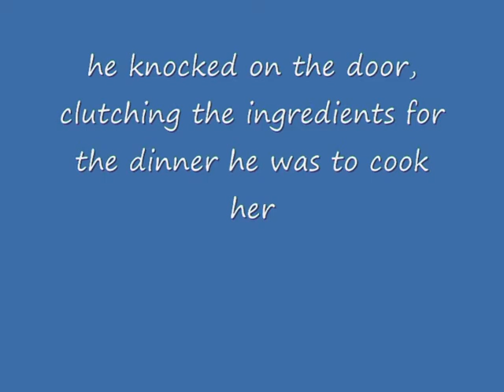new media 1_.avi